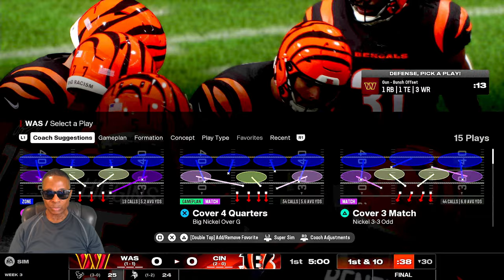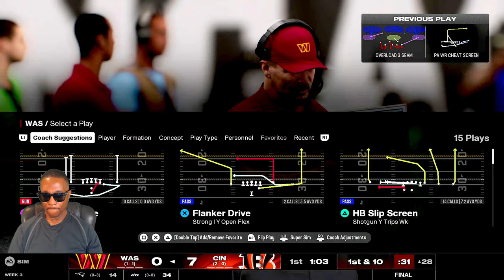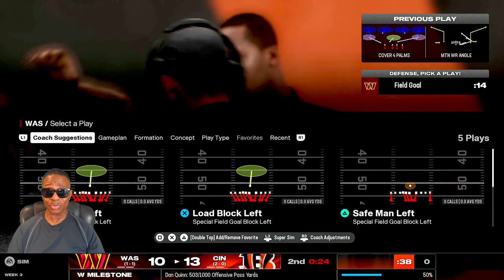Pass Block & Run Block Sliders On Zero Gameplay - The First Half - Madden NFL 25